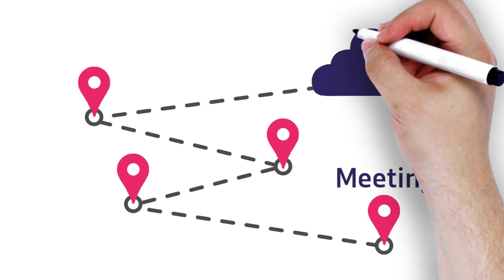Eduserv Cloud Migration Journey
Migrating to cloud is a big step into the unknown, but with an experienced partner who understands your business, you will improve performance, increase security and lower costs. Eduserv’s team of specialist cloud architects have substantial experience of cloud design and are dedicated to customer needs.